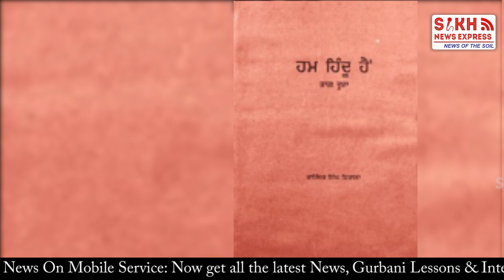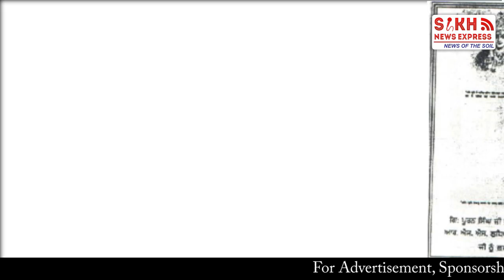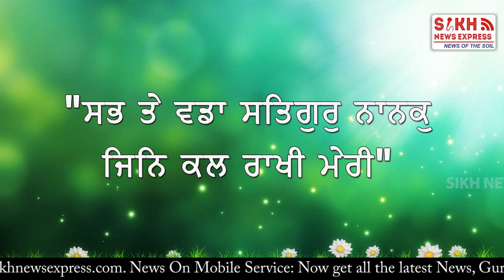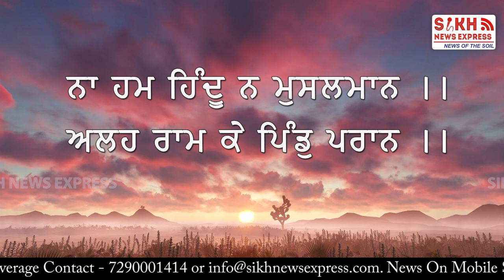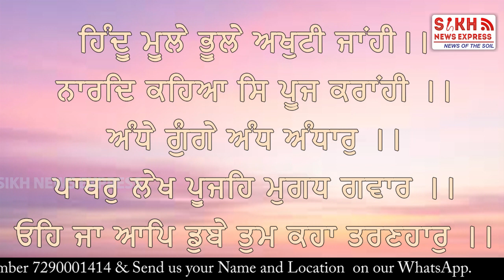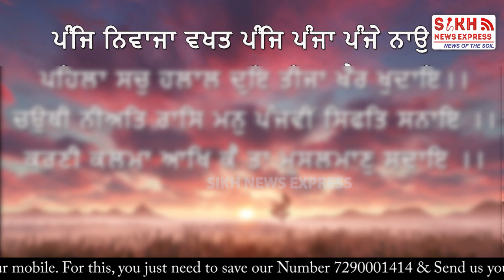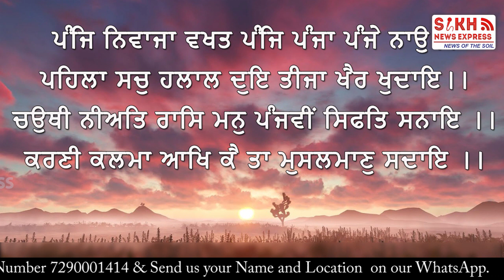A Rebuttal to Dr. Ram Puniyani Over His Remarks at Video 'Are Sikhs a Sect of Hindus' || ST || SNE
A Rebuttal to Dr. Ram Puniyani Over His Remarks at Video 'Are Sikhs a Sect of Hindus' || Sikh TelegraphT || SNE